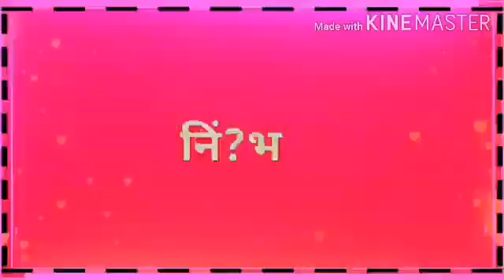new Nagpuri status video